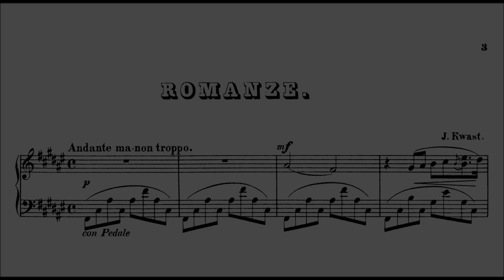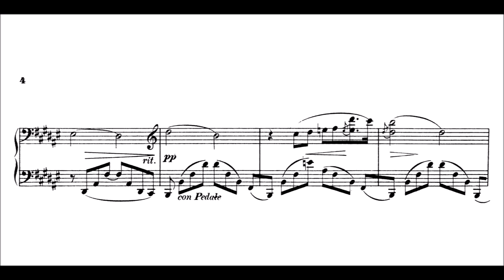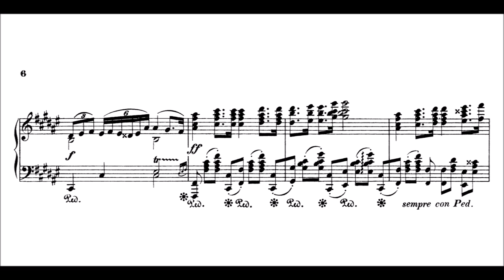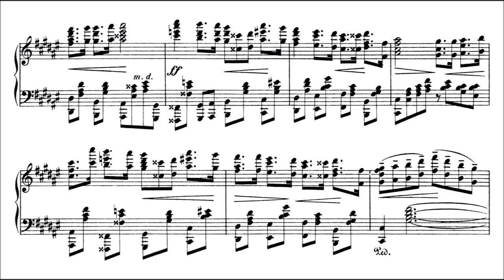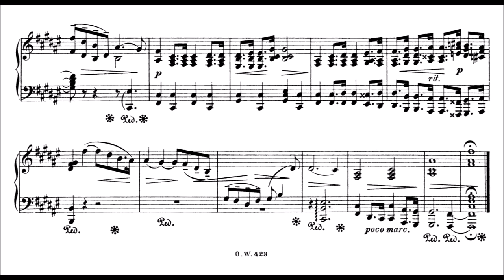James Kwast: Romance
This piece was published in 1875. James Kwast (23 November 1852 – 31 October 1927) was a Dutch-German pianist and renowned teacher of many other notable pianists.

Jacob James Kwast was born in Nijkerk, Netherlands, in 1852. After studies with his father and Ferdinand Böhme in his home country, he became a student of Carl Reinecke at the Leipzig Conservatory, and had later studies in Berlin under Theodor Kullak, and Brussels under Louis Brassin and François-Auguste Gevaert. He settled in Germany in 1883, initially as a teacher at the Cologne Conservatory, and later at the Hoch Conservatory in Frankfurt and the Klindworth-Scharwenka (1903–06) and Stern conservatories in Berlin.

He participated in the first performance in England of Brahms’s Piano Trio in C minor, with Carl Fuchs and Carl Deichmann.

Clara Schumann played her last public concert in Frankfurt on 12 March 1891. The last work she played was Brahms's Variations on a Theme by Haydn, in the piano-duet version, with Kwast as her partner.

His reputation as a teacher reached far and wide. The list of his students includes:

Walter Braunfels (whom he introduced to the music of Hans Pfitzner)
Carl Friedberg
Ilse Fromm-Michaels
Percy Grainger
Otto Klemperer (who studied under Kwast at three institutions and credited him with the whole basis of his music development)
Ethel Leginska
Walter Burle Marx
Hans Pfitzner (his future son-in-law)
Edith Weiss-Mann
Hermann Zilcher

His first wife was Antonie (“Tony”), the daughter of Ferdinand Hiller. Their daughter Mimi Kwast married his pupil, the composer Hans Pfitzner.

He later married a pupil of his, Frieda Hodapp, who was a successful pianist. She was the dedicatee of Max Reger's F minor Concerto, which she premiered in 1910, and the soloist in the first Berlin performance of Busoni's Concertino, BV 292. She also premiered Reger's Variations and Fugue on a Theme of Telemann, Op. 134, on 14 March 1915 at the Leipzig Gewandhaus. The work was dedicated to her husband.